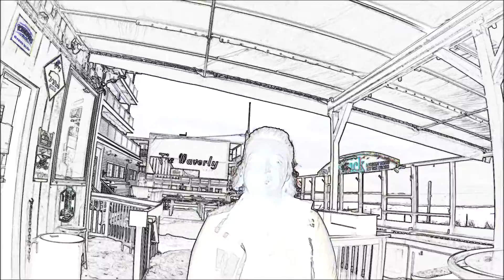New Half Marathon called "On the Run Half Marathon" 25 March 2017